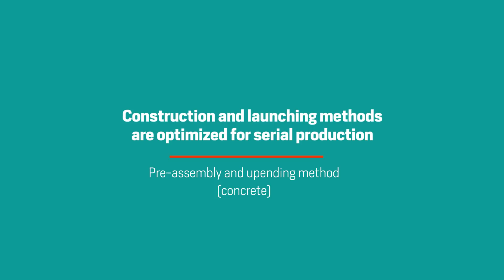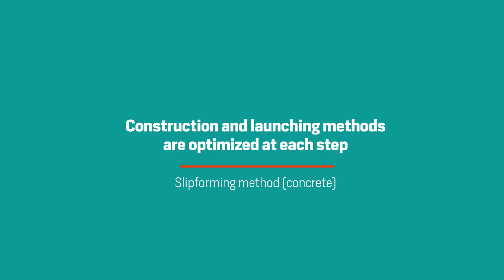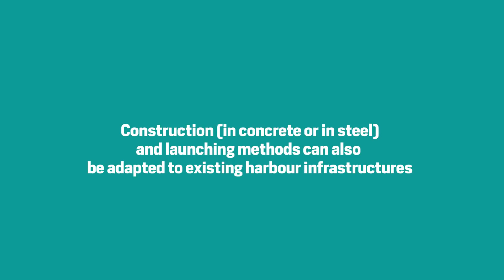Ideol's floating foundation : construction methods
Ideol’s construction methods enabling the launch of at least 25 units per year at the price and corresponding to the cost reduction trajectory expected by the market.